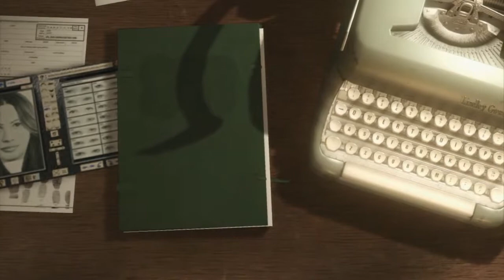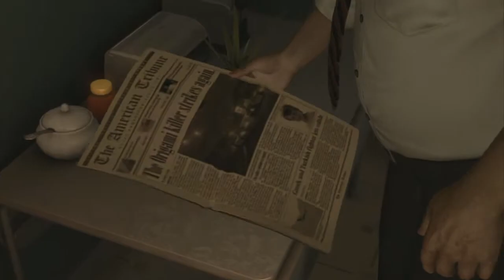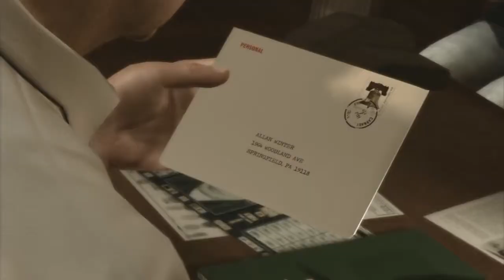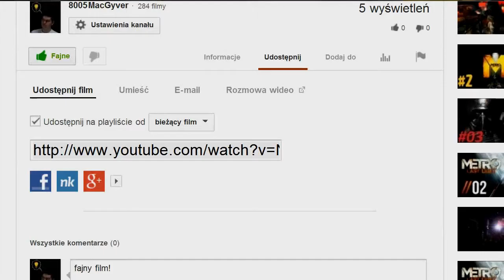Heavy Rain #08 Impreza